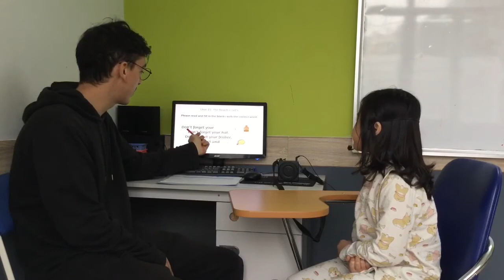CEC | Test in January 2020 | Class ES1-M11 | GIA AN